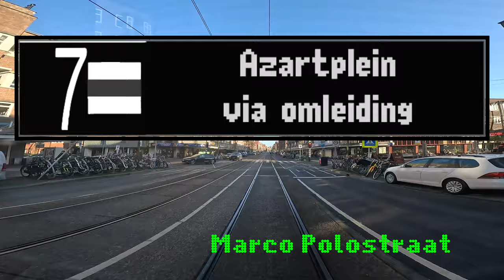GVB Amsterdam Tram Lijn 7: Slotermeer - Azartplein (VIA OMLEIDING)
Trajectvideo van lijn 7 met de langdurige omleidingsroute via de Bilderijkstraat - De Clercqstraat - Admiraal de Ruijterweg - Jan Evertsenstraat, in verband met de werkzaamheden in de Kinkerstraat.

Traject, straatnamen waar de lijn doorheen loopt:

00:00 Slotermeerlaan
03:20 Burgemeester de Vlugtlaan
07:45 Bos en Lommerweg
09:00 Hoofdweg
13:25 Jan Evertsenstraat
16:18 Admiraal de Ruijterweg
18:50 Wiegbrug
19:05 De Clercqstraat
21:05 Bilderdijkstraat
22:55 Kinkerstraat
25:32 Marnixstraat
28:20 Leidseplein/Kleine Gartmanplantsoen
29:20 Weteringschans
32:55 Frederiksplein
33:55 Sarphatistraat
34:30 Hoge Sluis
34:50 Sarphatistraat
40:30 Czaar Peterstraat
43:10 Fred Petterbaan
45:30 Verbindingsdam
45:58 Azartplein